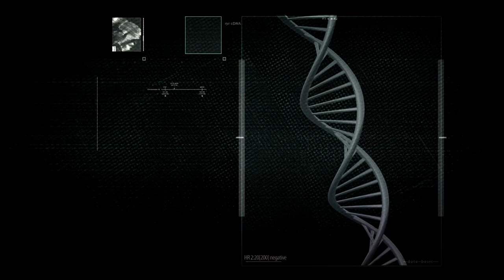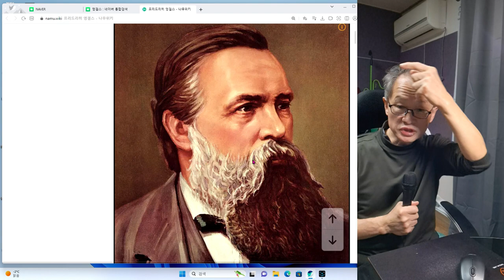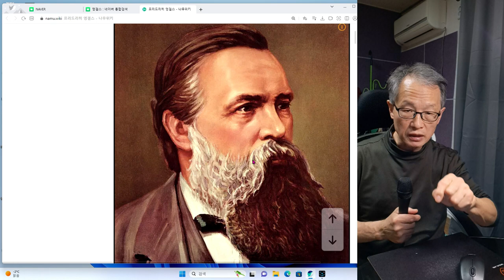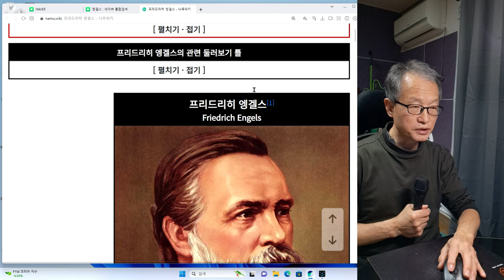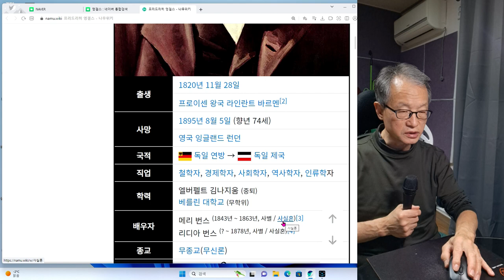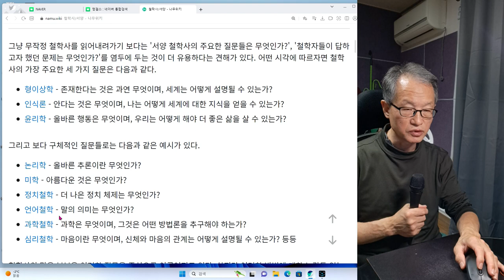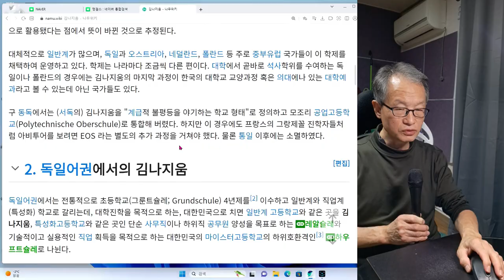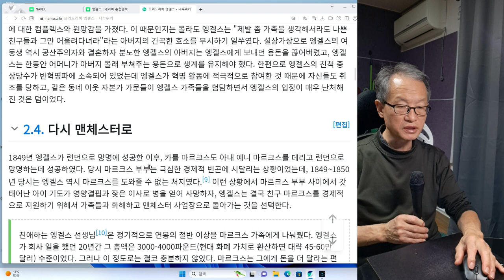프리드리히 엥겔스 1회 그리고 결혼상담소